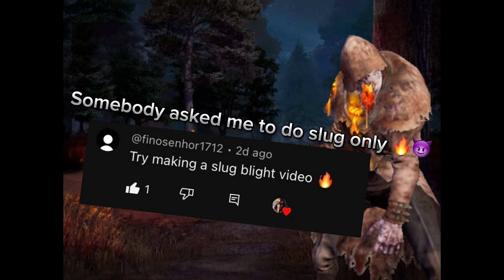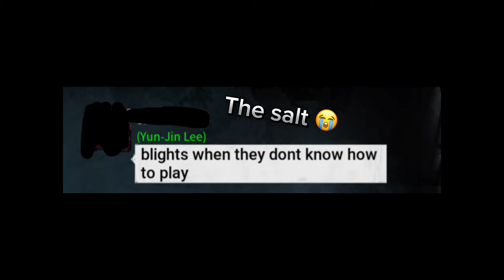DESTROYING💥 SURVIVORS BUT🤔 SLUG ONLY 🥶😈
You can now become a Premium Risk Taker in my Discord Server for ONLY $3.99/Month🤩

WE’RE ON OUR WAY TO 700 SUBS!!😱🥵SO DON’T FORGET TO HIT THAT SUB BUTTON TO MAKE THAT HAPPEN🥹🤞🏼🙏🏼 Thank you guys for showing love and support to me and my channel 🙏🏼🤞🏼